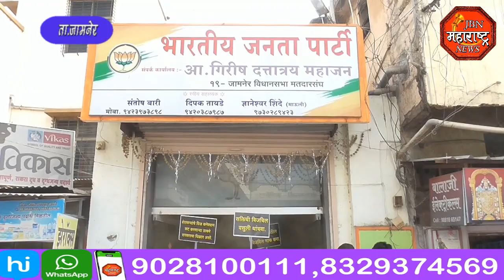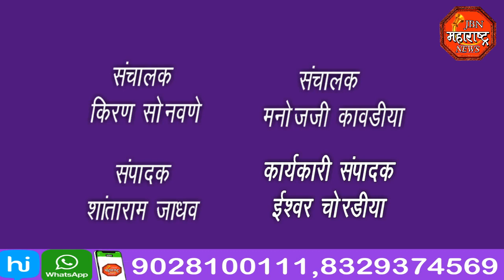jbn maharashtra news jalgaon